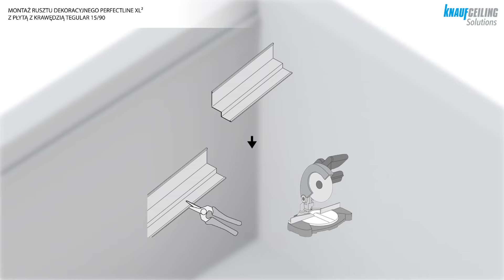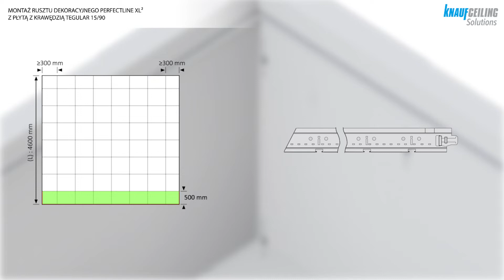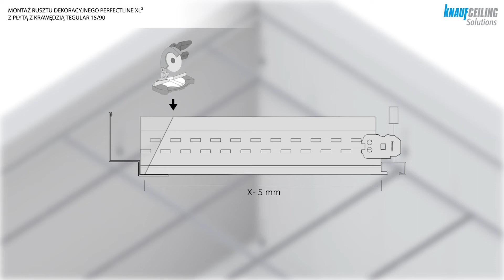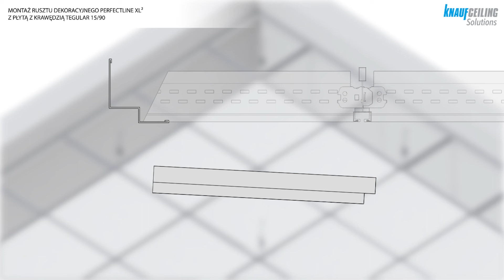Montaż rusztu dekoracijnego PERFECTLINE XL² z płytą z krawędzią Tegular 15/90